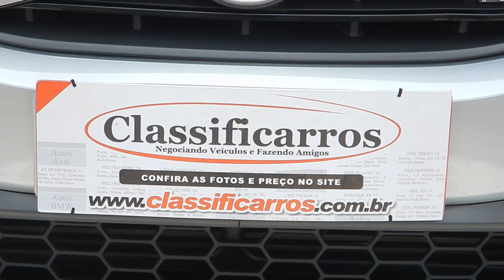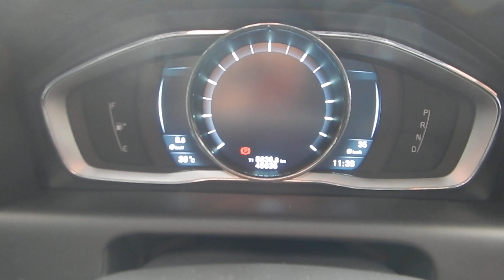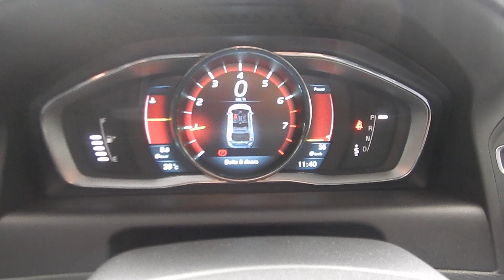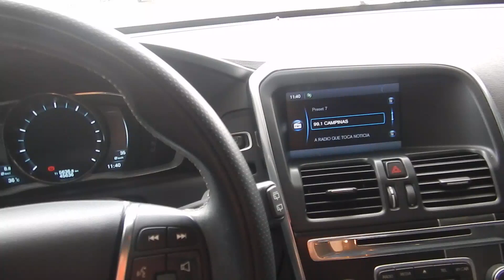Volvo XC 60 2.0 T5 R Design Turbo (Gasolina) Automático 2014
NOVÍSSIMO (ÚNICA DONA). MANUAL E CHAVE RESERVA.  REVISÕES FEITAS EM CONCESSIONÁRIA. O XC60 É O SUV PARA QUEM BUSCA TECNOLOGIA, CONFORTO E DESEMPENHO. VERSÃO R DESIGN CONTA C/ DETALHES EXCLUSIVOS, MOTOR 2.0 TURBO (240 cv), TETO SOLAR E CHAVE PRESENCIAL.